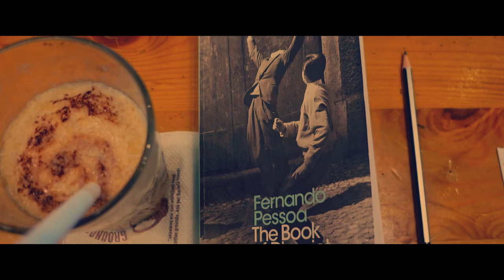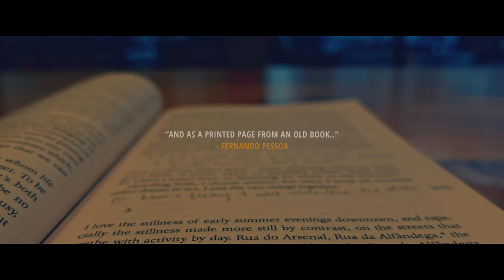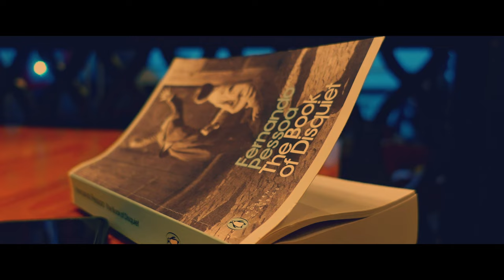Meet Fernando Pessoa - The Author Who Created Imaginary Writers For His Books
Dear Reader,

We come across beautiful books in different ways. Sometimes it's just the words you randomly find that make you curious enough to search for their origins.

This book, The Book of Disquiet is one such finding.

And even before I got to read enough of it, its author has intrigued me so much just from what the introduction has told me of him.

And in this story, I share a little bit about him and read out a few of his poetic and deep musings.

Did his words resonate with you as well?

For those who found this channel for the first time, welcome and this is where I share visual stories about travel, books, street photography and about mundane things in general!